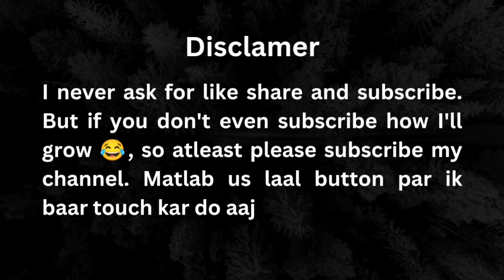A tour of Mandakini Hostel | Nikks IITian | IIT Madras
Completing a year in IIT Madras, now time to leave Mandakini Hostel. With a Roommate and all departments together in a hostel, it was really great to live there.